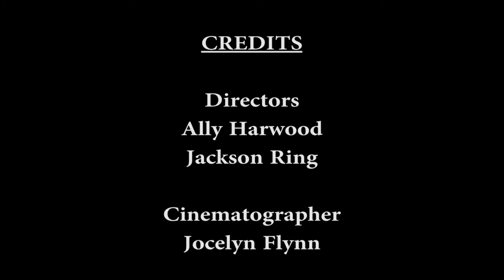"Enjoy The Show" - Short Film STN 2017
Created for the Student Television Network 6 Day Challenge.

Short Film Titled "Enjoy The Show"
Must include the admit one ticket.

Ally Harwood, Lilly Edelson, Jackson Ring, Jocelyn Flynn

Blake High School of the Arts
TV & Film Production
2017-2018